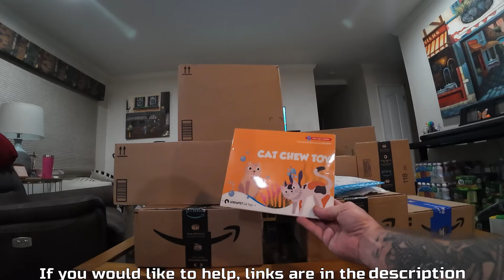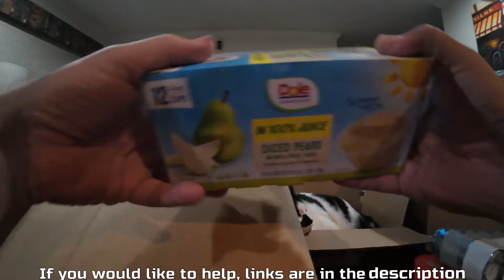GIANT UNBOXING for the HOMELESS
Send stuff to me directly:
Pete's Promise
1175 Avocado Avenue Suite 101 #182